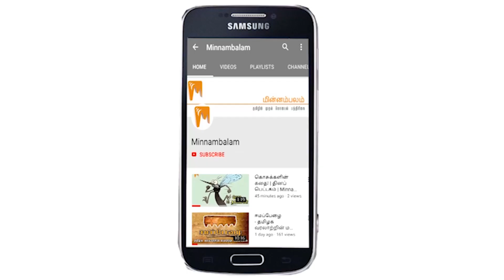பேய்க்கு வாழ்க்கைப்பட்ட பெண்ணின் கதை! | துவிதா | Duvidha | Minnambalam